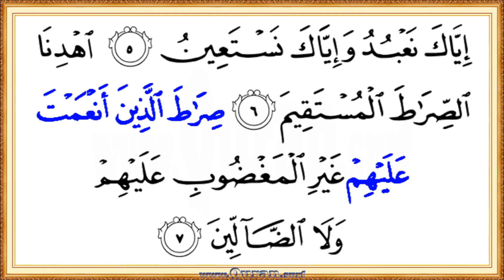Holy Qur'an Page 001: HD video || Reciter: Mishary Al Afasi Updated version available#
Get updated version video!